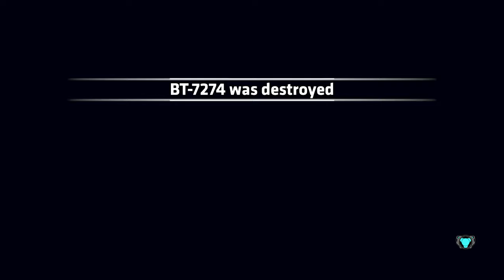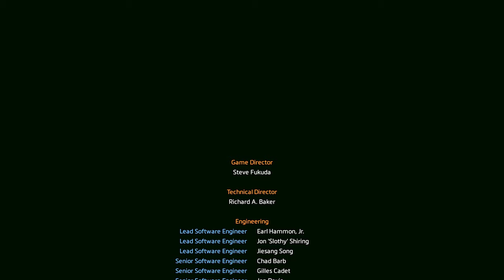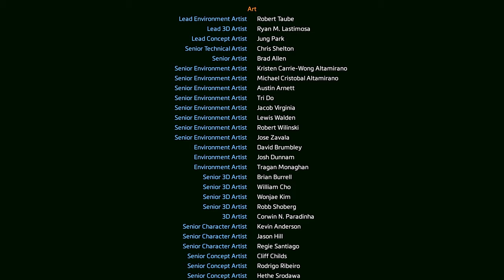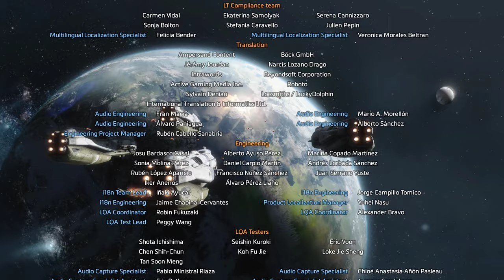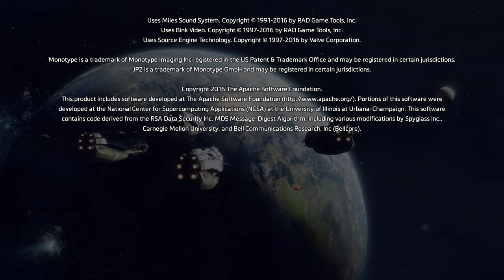Titanfall 2 - Last mission💥🚀